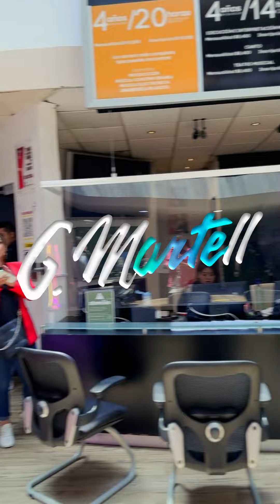Martes de Música Electrónica - Geovanni Real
Martes de Música electrónica ¡No te los pierdas cada semana a las 11:40 y 4:40!